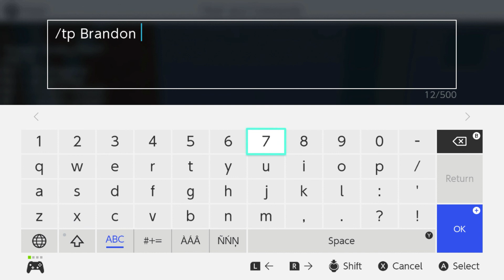Lucario walks to his doom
Lucario has Bad Omen... guess that was the truth.